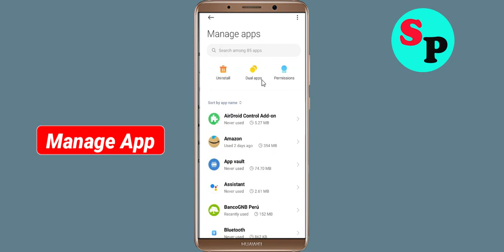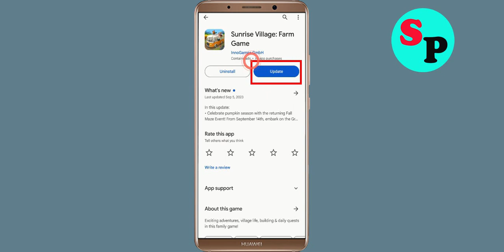How To Fix Sunrise Village App Oops Something Went Wrong Please Try Again Later Problem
How To Fix / Solve Sunrise Village App Oops Something Went Wrong Please Try Again Later Problem

Hello Friends in this video tutorial, i am going to show you how to Fix Sunrise Village App Oops Something Went Wrong Error Please Try Again Later or Fix Sunrise Village App Retry Problem. If you are facing same problem in your android mobile then it will help you a lot.

b). Confirm if the Sunrise Village App Server Is Working or not. ...
c). Login Through Sunrise Village App and clear cache and clear data. ...
d). Uninstall then Reinstall the Sunrise Village App from google playstore. ..